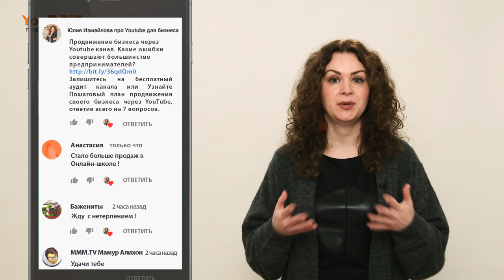9 задач, которые решает видео на ютубе. Продвижение видео в youtube. Видео для бизнеса.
9 задач, которые решает видео на ютубе. Продвижение видео в youtube. Видео для бизнеса Запишитесь на бесплатный аудит канала или Узнайте Пошаговый план продвижения своего бизнеса через YouTube, ответив всего на 7 вопросов.

В этом видео мы поговорим о тех задачах бизнеса, которые решают видео на ютубе:
0:50 Увеличение продаж
1:18 Увеличение доверия
1:50 Подробная демонстрация продукта или услуги
2:26 Уменьшение бюджета на рекламу
2:28 Автоматизация бизнес процессов
3:30 Рекрутинг в офлайн или онлайн бизнес, а также в сетевой
4:27 Узнаваемость, отстройка от конкурентов
5:20 Снижение затрат на рекламу
5:40 Разгрузка отдела по работе с клиентами

Продолжение смотрите в видео: 9 задач, которые решает видео на ютубе. Продвижение видео в youtube. Видео для бизнеса